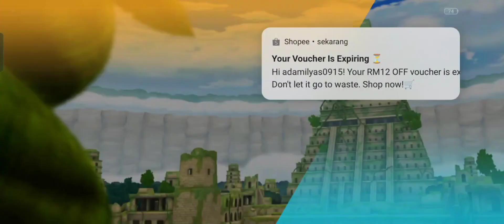Jozu lv.80 Gameplay one piece bounty rush